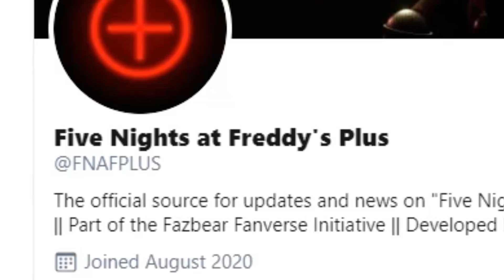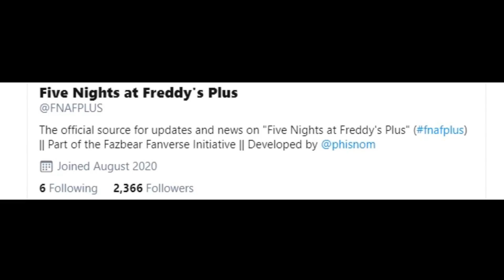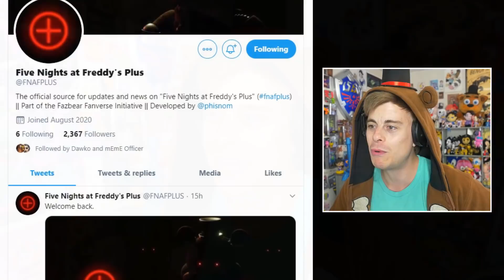So THIS is our FIRST LOOK at FNaF REMASTERED... (and it's TITLE!)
The Five Nights at Freddy's REMASTERED REMAKE being made for the Fazbear Fanverse Initiative has it's title revealed, along with a brand new update and teaser of the game! The teaser along with the revealed title gives us some hints to how this game will pan out, at least in my opinion, so let's take a look at the teaser, title reveal, and talk about it...